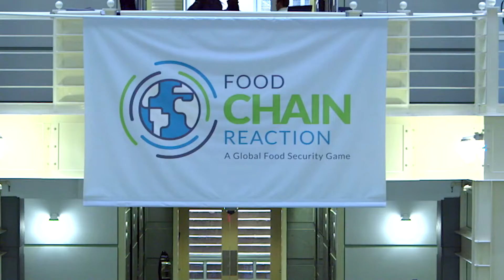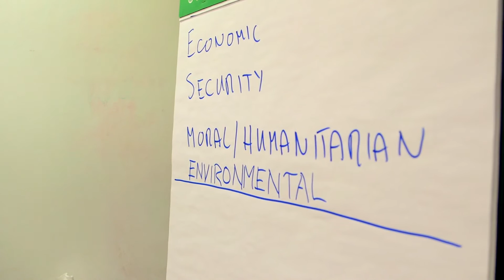What would happen if a global food crisis pushed prices up 400%?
Food Chain Reaction pitched nations, organizations and global businesses into a food crisis simulation driven by climate change. Find out what happened.